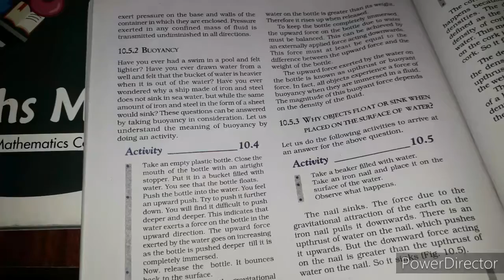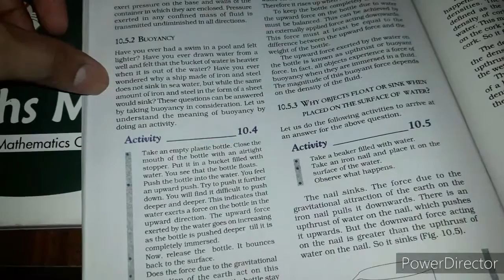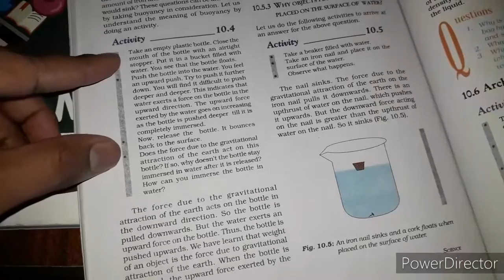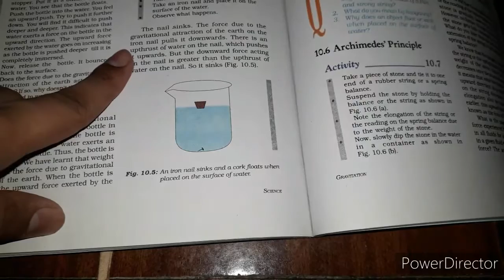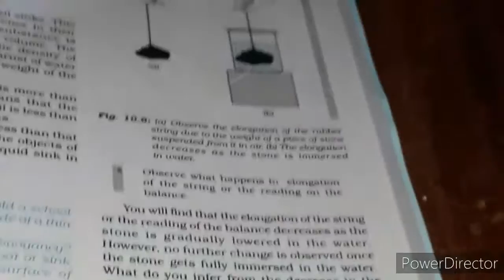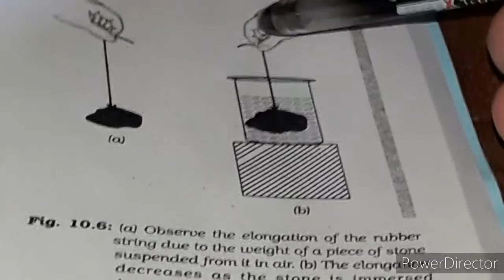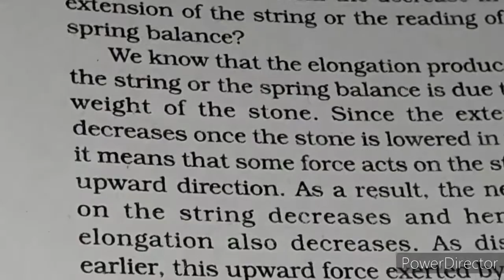Class 9th science ncert